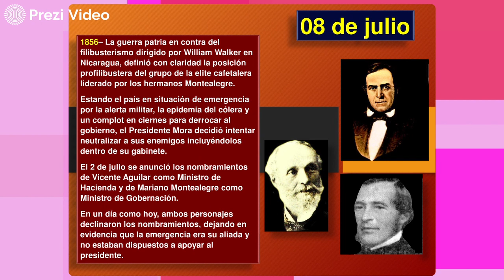Hoy en la Historia Patria 08 DE JULIO